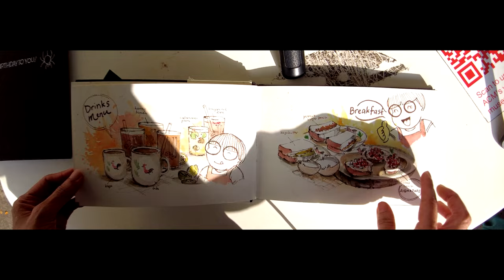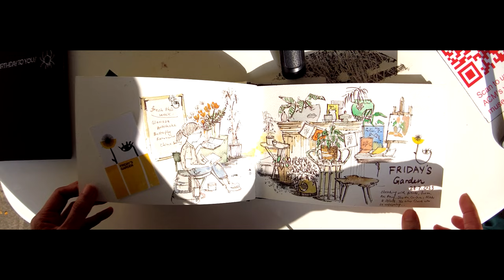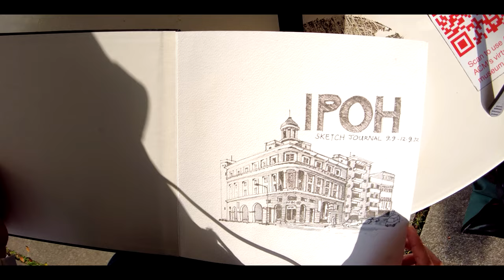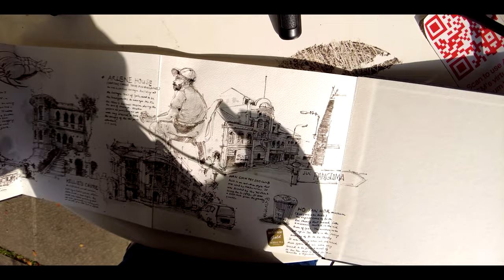Joyce Wong | Weekend Sketchers | Creative Chit-chat (24 min)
Connect with Joyce:
0:00 Intro
0:28 Who is Joyce
5:26 Materials
7:33 Membership
10:35 Mind
14:19 Motivations
16:02 Muscles
17:16 Notes to Self
19:37 Sketchbook tour
Painting should be fun and relaxing and not stressful, there's no objective other than learning and having a relaxing time. Painting should be easy, based on the skill level that you are at, no stress, but rather enjoyable.